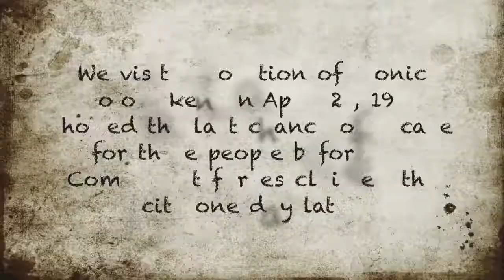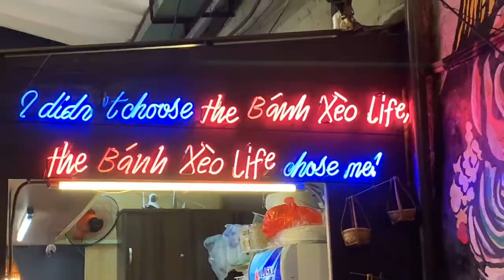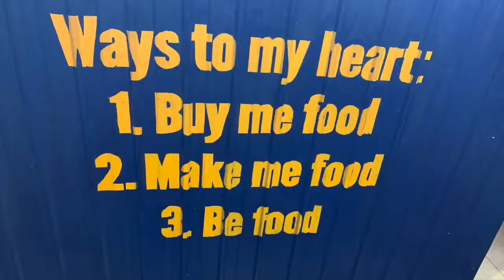Day 9- Ho Chi Minh City, Vietnam, Jan .2019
Early start by waking at 3:30 AM in Hoi An, driving to airport for flight, and arriving in Ho Chi Minh City at 9 AM.  Quick freshen up at hotel then off for city tour of Saigon.  Great day with our guide, Hiel.  We toured the Independence Palace, War Remnants Museum and heard stories of how Hiel fought in the Vietnam War by learning to pilot by US Army.

Short break at hotel, massages, then met up with the girls of XO Food Tour: we rode on the back of their scooter to different districts.  Great ride on streets, yummy food, and so much fun with the girls!